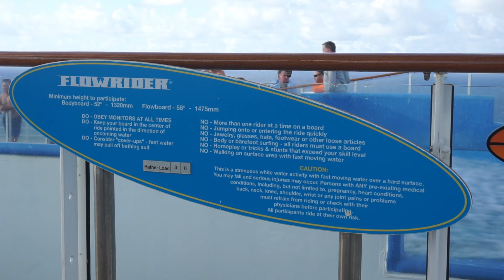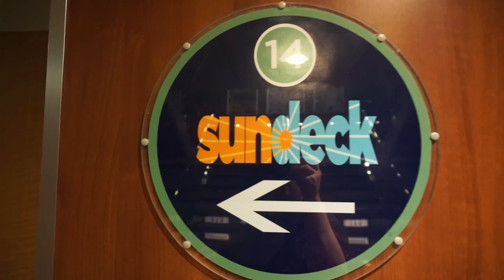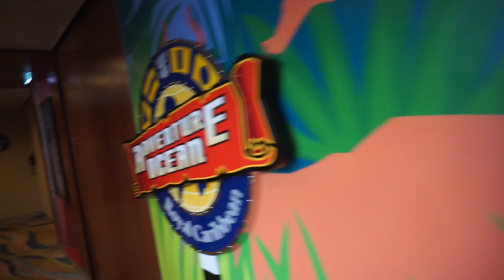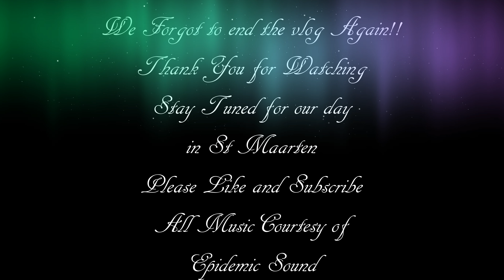Allure of the Seas Day 3 Part 2 | More Exploring, Trivia and Oceanaria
Welcome to Day 3 . Today is the second of 3 sea days on this cruise. Join us as we catch part of a flowrider show, enjoy a walk  to the sundeck and find its closed. Participate in some trivia at the Schooner Bar and eat dinner at Windjammer Cafe, and go to Oceanaria.